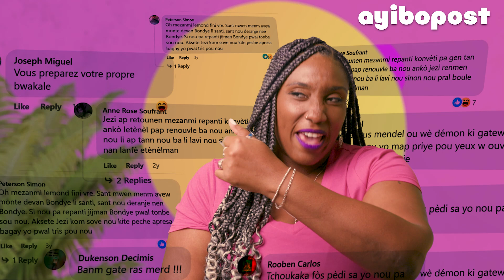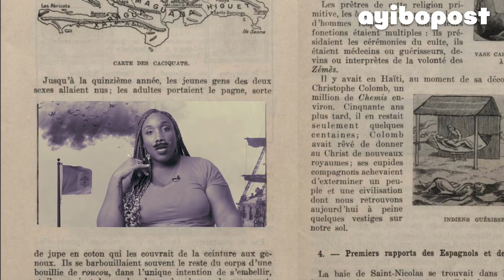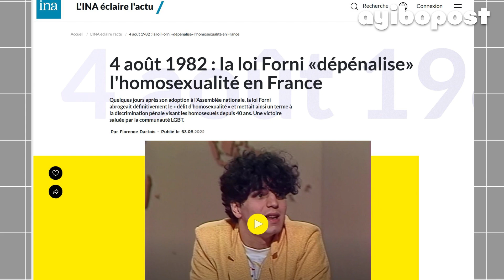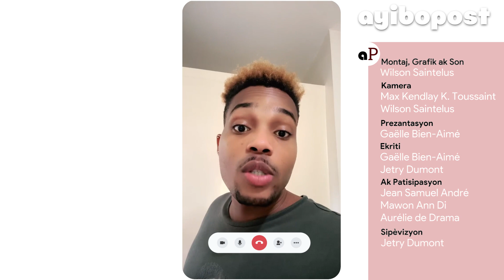ANRIYAN | Gaëlle devwale ipokrizi sou kesyon omoseksyalite ann Ayiti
Nan Anriyan sa a, nou abòde kesyon omoseksyalite a nan kontèks Ayisyen an. Anriyan kraze klozèt sosyete a, pandan n leve dra sou ipokrizi anpil nan nou.

NB: si n ap joure evite fot òtograf. Tout jouman k pa byen ekri, n ap ripòt tout😂